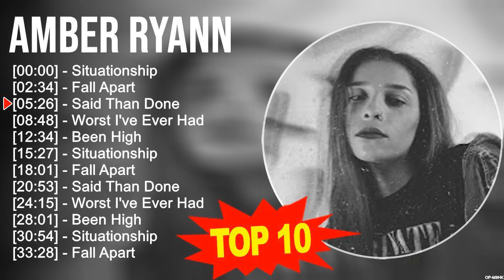A m b e r R y a n n 2023 MIX ~ Top 10 Best Songs ~ Greatest Hits ~ Full Album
[00:00:00] - 01. S̲i̲̲tu̲̲a̲̲ti̲̲o̲̲nshi̲̲p
[00:02:34] - 02. F̲a̲̲ll A̲̲̲pa̲̲rt
[00:05:26] - 03. S̲a̲̲i̲̲d T̲ha̲̲n D̲o̲̲ne̲̲
[00:08:48] - 04. W̲o̲̲rst I̲̲̲'ve̲̲ E̲̲̲ve̲̲r H̲a̲̲d
[00:12:34] - 05. B̲e̲̲e̲̲n H̲i̲̲gh
[00:15:27] - 06. S̲i̲̲tu̲̲a̲̲ti̲̲o̲̲nshi̲̲p
[00:18:01] - 07. F̲a̲̲ll A̲̲̲pa̲̲rt
[00:20:53] - 08. S̲a̲̲i̲̲d T̲ha̲̲n D̲o̲̲ne̲̲
[00:24:15] - 09. S̲i̲̲tu̲̲a̲̲ti̲̲o̲̲nshi̲̲p